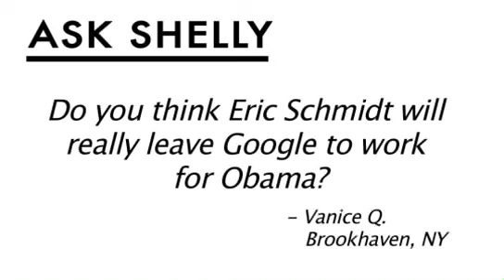GM lets Tiger go: MediaBytes with Shelly Palmer November 25,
* GM loses Tiger.
* Facebook wins spam case.
* Facebook walks away from Twitter.
* Boston Legal, Grey's Anatomy jump the shark?
* Google may lay off 10,000.
* Plus, today's consulting question, "Do you think Eric Schmidt will really leave Google to work for Obama?" Shelly has the answer on today's MediaBytes.